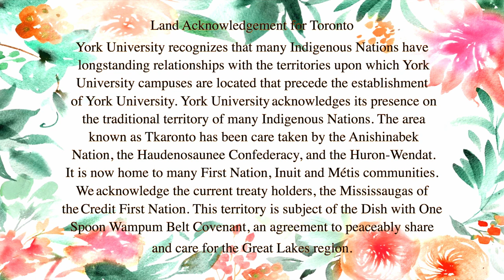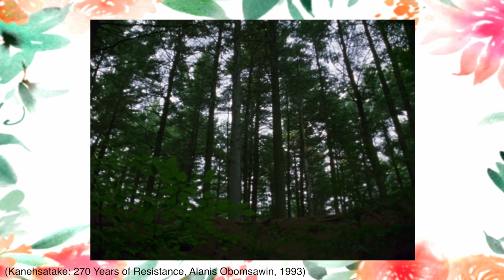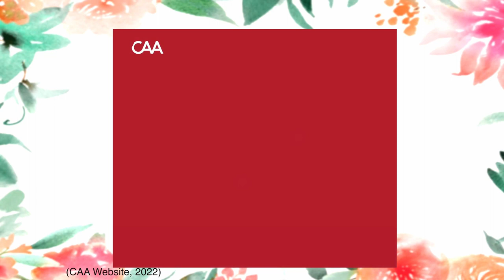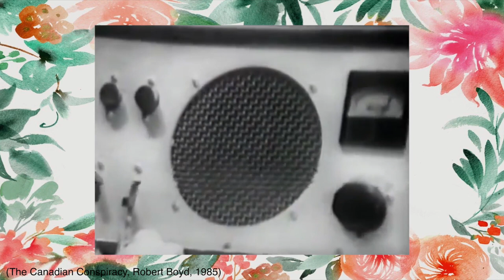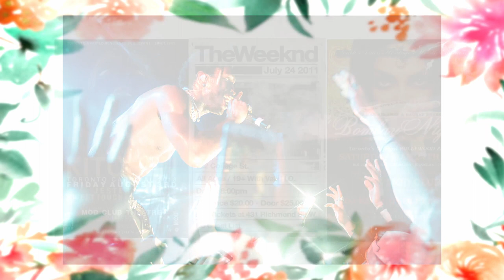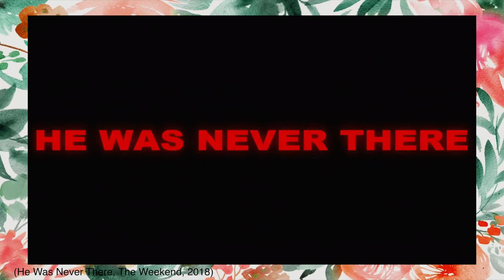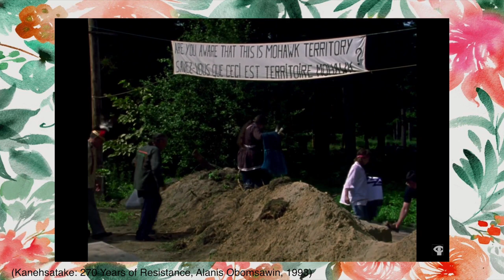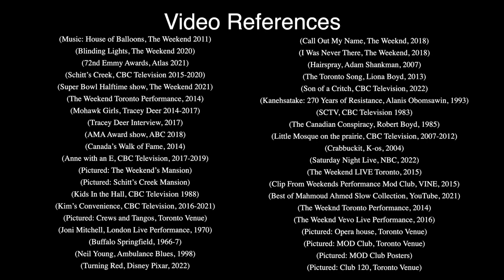Funny not funny, here not here: Navigating the Canadian in contemporary popular culture.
7th Annual Robarts Lecture in Canadian Studies

Canadian television shows and musical acts have never been more popular in the ever more globalized world of popular entertainment. No show has won as many TV awards as Schitt’s Creek! No musical act performed solo at the Super Bowl Half Time before The Weeknd!

A comparative politics of recognition can help to navigate our understanding of Canadian artists’ and audiences’ responses to complicated dilemmas facing cultures once understood (and managed) to be national.  By acknowledging alienation, inequality, precarity, and loss, their journeys in different ways challenge the “cruel optimism” that frames and distorts industrialized popular culture.  The constellations of government and media infrastructure, absence and belonging, race, gender and genre from which Canada’s successful artists have emerged, and the ways they parallel, challenge, and reverse one another, offer an opportunity to explore important themes concerning place, identity, and feelings about the future that are haunting popular culture today.

SPEAKER:

Jody Berland is a professor of humanities at York University in Toronto.  Her research and teaching involve interdisciplinary explorations of technologically mediated encounters with music, time and space, animals, and nature. Her latest book, Virtual Menageries: Animals as Mediators in Network Cultures (MIT Press, 2019), addresses the widespread use of animals as emissaries in colonial and digital culture. Her book North of Empire: Cultural Technologies and the Production of Space (Duke University Press, 2009) won the G. Robinson Book Prize from the Canadian Communication Association.  She has edited a number of books, journals, and journal special issues and is the former editor of TOPIA: Canadian Journal of Cultural Studies.